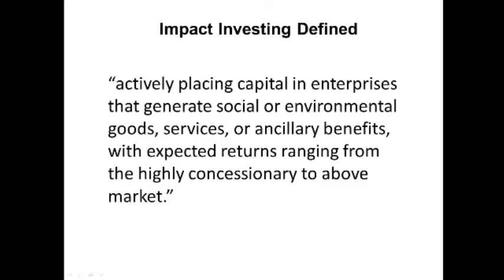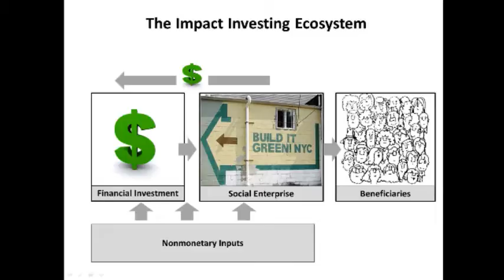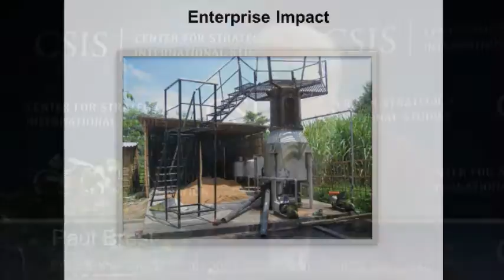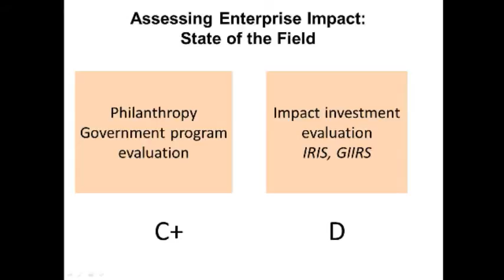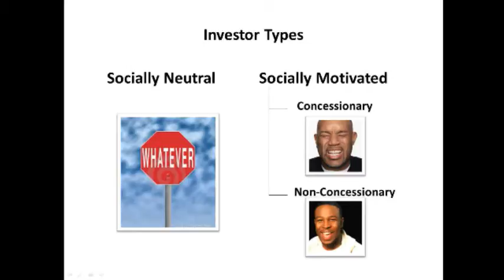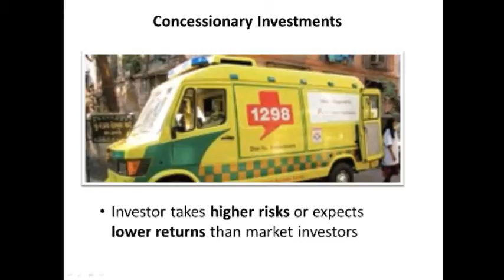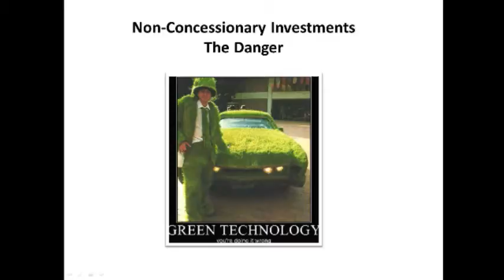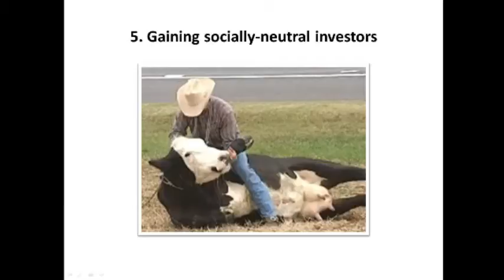The Future of Impact Investing: Leveraging Funds for Development Outcomes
Part of the Chevron Forum on Development
WEDNESDAY, JUL 17, 2013
Featuring:
Paul Brest
Professor of Law, Emeritus and Former Dean, Stanford Law School

Agnes Dasewicz
Director, Private Capital Group for Africa, USAID

Ambassador John Simon
Founding Partner, Total Impact Advisors

Harold Rosen
CEO, Grassroots Business Fund

Moderated by:
Daniel F. Runde
Codirector, Project on U.S. Leadership in Development and
Schreyer Chair in Global Analysis, CSIS

2:00 p.m. - 3:30 p.m.

As U.S. development assistance makes up less than nine percent of U.S. capital flows to the developing world, there are increasing efforts to leverage investments for development outcomes. This panel looks at the role that impact investing can play in generating long-term economic growth. In particular, the panel examines how the U.S. government, private sector, multilateral institutions, and philanthropic organizations can work together to achieve maximum outcomes.

This event is part of CSIS's ongoing "Chevron Forum on Development" series, which seeks to highlight innovative approaches to global development.

Follow @CSIS_USLD and CSISLive for live updates.
Programs
CHEVRON FORUM ON DEVELOPMENT, PROJECT ON U.S. LEADERSHIP IN DEVELOPMENT
Topics
ECONOMIC DEVELOPMENT AND RECONSTRUCTION, FOOD AND WATER, GLOBAL HEALTH, DEVELOPMENT POLICY, GLOBAL PROSPERITY